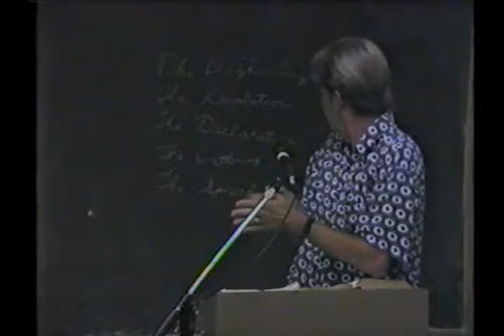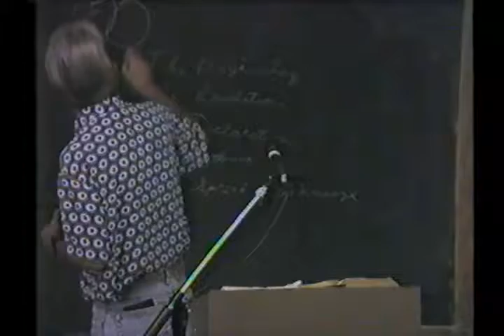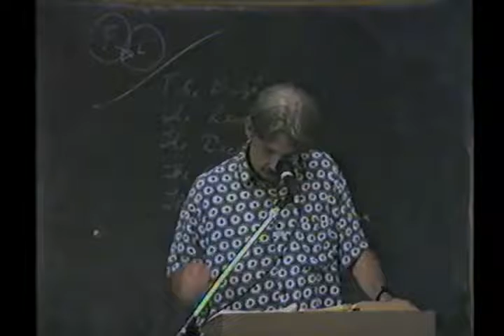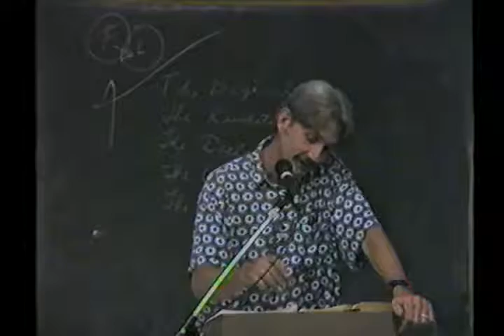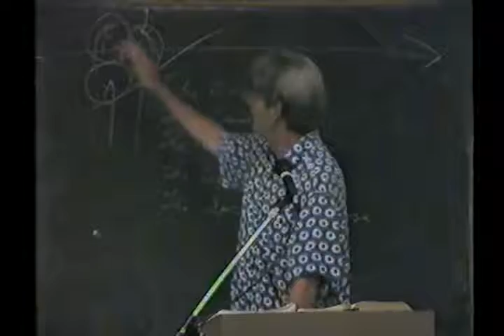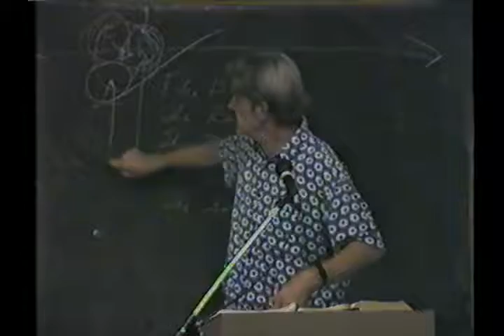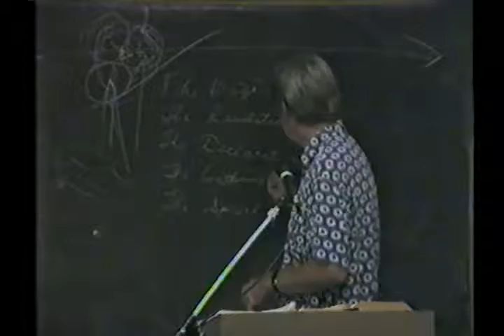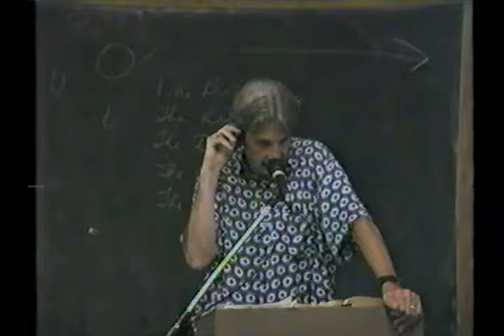31 John 31